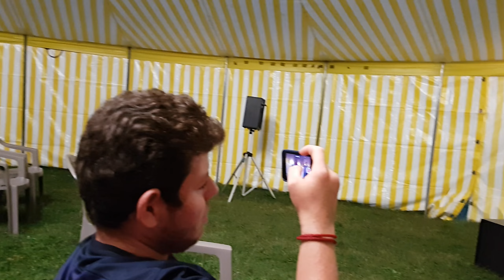Cantique chanter par les frere a grenoble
Cantique evangeliste